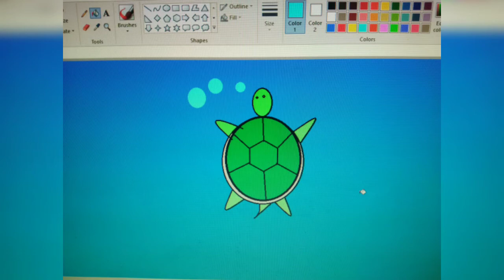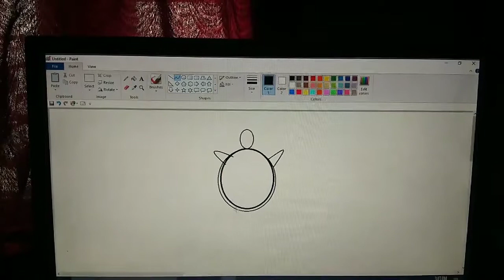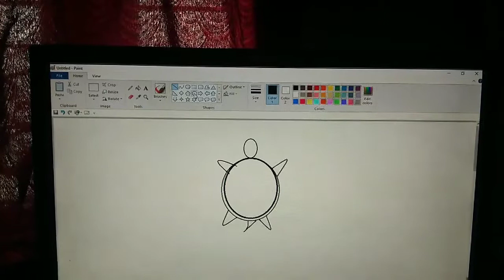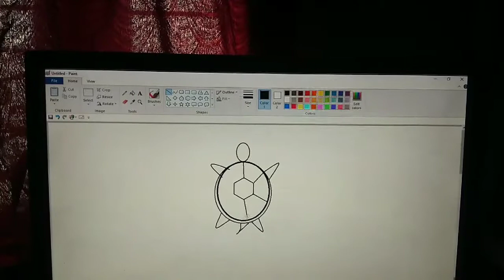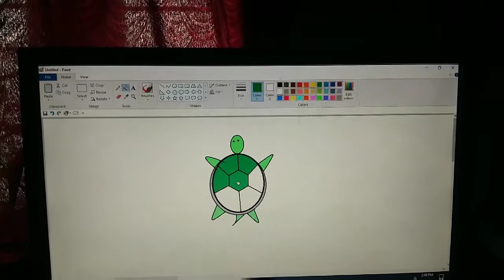how to draw a tortoise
Learn to draw a tortoise for your kids. It's easy drawing for your kids and your kids can learn shapes and design themselveswith the shapes to create tortoise using the art.

Practice makes a man perfect and by practising more on drawing using MS paint would help your kids to create more art with innovative creations.